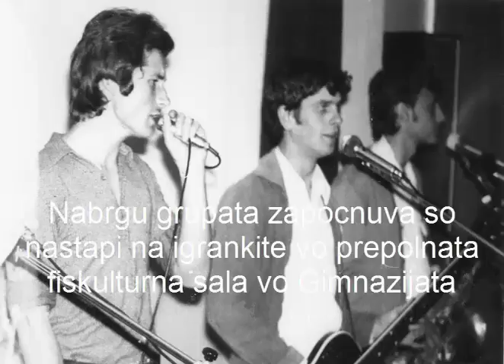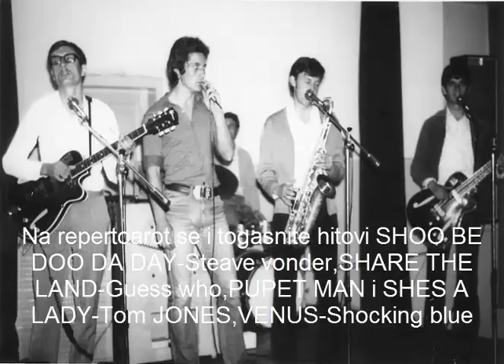ROCK MUZIKA VO KUMANOVO - GRUPA 3 + 2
GRUPA 3+2 Rock muzika vo Kumanovo  Marjan Manevski
Marjan Manevski - Afrika  gitara i klavijaturi
Audio i video produkcija Studio LEKTIRA Kumanovo MK
Cover song SOUL FINGERS-Bar keys,SOMWHERE OVER THR RAINBOW-Glee

Vo 60 setite godini od minatiot vek vo Kumanovo se formiraat prvite rok grupi,takanareceni VIS -ovi ili vokalno-instrumentalni sostavi koi svirat na togas mnogu popularnite igranki i Gitarijadi sto se organiziraat vo gradot.
Igrankite se organiziraat vo pogolemite prostori za taa namena kako salite vo Sokolanskiot dom,domot na JNA,Pozarnikarskiot dom ,Izvidnickiot dom,,holot na penzionerskiot dom,Izvidnickiot dom,salata vo Gimnazijata i vo drugite ucilista kako i alternativnite prostori kako "Magazata" na mesto na segasniot kompleks SUMA,prostorot na kud PANCE PESEV-segasen CENTAR ZA KULTURA kako i salite na hotelite KUBA,KUMANOVO i KRISTAL so negoviot bar klub.

Gitarijadite bea mnogu popularni i bea stimul za formiranje na mnogu grupi i se odrzuvaa vo kinoto KOZJAK,SOKOLANA kako i vo salite na GIMNAZIJATA i DOM ot na JNA.

Bea mnogu popularni i t.n.SINI VECERI koi se odrzuvaa vo pogolemite restoranski sali na koi se izbirase ubavica na gradot,najdobar igracki par,se organizirase lotarija i druga zabavna programa prosledena so muzika.

Kulturno umetnickoto drustvo ILINDEN bese pojdovna tocka za afirmacija na mnogu muzicari koi za prvpat tuka zasvirea na elektricni gitari,klavijaturi i sednaa na tapanarskoto stolce.

Repertoarot na grupite se sostoese od togasnite hitovi od svetskite top listi slusnati preku togas kultniot RADIO LUXEMBURG kako i sledejci gi popularnite festivali SAN REMO i EVROVIZIJA.Mnogu bea popularni i hitovite od Jugoslovenskite prostori za koi se doznavase preku festivalite i kultnite radio emisii TRI GONGA,POP ALBUM i televiziskata MAKSIMETAR.
Instrumentite na koi se svirese bea obicno racno izraboteni gitari i pojacala napraveni od radio aparati za da podocna se zamenat so gitarite od brendot MELODIJA,JOLANA,pojacala HOHNER,FBT,REGENT,tapani AMATI,TROWA i organi EKO,HOHNER,FARFISA i poleka pocnaa da pristigaat i prvite gitari FENDER,pojacala VOX,MARSHALL i tapani LUDWIG i dr.
Foto dokumentacijata od toj period e mnogu oskudna no i kako takva go pokazuva entuzijazmot i zelbata za priklucuvanje kon svetskite trendovi vo muzikata sto moze da posluzi na idnite generacii vo kreiranje na nivniot muzicki izraz.

GRUPA 3+2

KRSTEVSKI ZIKO  vokal
TASEVSKI TRAJAN  solo gitara
STOJANOVSKI MILISAV  bas
STANKOVSKI SRECKO  tenor saksofon
KRSTEVSKI VANJO  tapani

SOLARSKI KIRO  tapani
KRSTEVSKI PERO  gitara
KOSTIC MIODRAG  harmonika
JAKIMOVSKI DUSKO  tapani
KELESOV RISTO  truba
KOSTOVSKI NIKOLA  klarinet
MILE PASKALOV  klavijaturi

1965 godina od muzickata sekcija  vo Gimnazijata GOCE DELCEV se formira grupata GIMNAZIJALEC koja zapocnuva so svirenje na igranki vo prepolnata fiskulturna sala na Gimnazijata.Zvukot se bazira na duvackata sekcija i poveceglasnoto peenje a repertoarot se sostoi od hitovite od togas mnogu popularniot festival SAN REMO kako i od svetskite hitovi koi se vrtea na radio programite.Vo toa vreme grupata pravi audio zapis za programata na togasnoto Radio Kumanovo na hitot SOMEWHERE OVER THE RAINBOW.Po niza personalni promeni grupata go dobiva konecniot izgled i prodolzuvaat so nastapi na igrankite vo Sokolanskiot dom,domot na JNA kako i na popularnite STUDENTSKI VECERI vo restorantite  na hotelite KRISTAL i KUMANOVO.
Vo repertoarot se hitovite na Tom Jones PUPET MAN i SHES A LADY,Steave Wonder SHOO BE DOO DA DAY,The Guess Who SHARE THE LAND,Shocking blue VENUS a site nastapi grupata gi zavrsuva so mega hitot na Bar kays SOUL FINGERS.
So grupata nastapuvaat i mnogu poznati peaci vo toa vreme kako MAJA ODJAKLIEVSKA,MARGICA ANTEVSKA,OLGICA ANDONOVA,NIKOLA DAVIDOVSKI a poznatiot kantavtor SLAVE DIMITROV za prv pat so grupata ja izveduva legendarnata pesna CIJA SI.
1971 na Republickata Gitarijada vo Titov Veles grupata go zavzema Vtoroto mesto.

HRONICAR-Marjan Manevski - Afrika